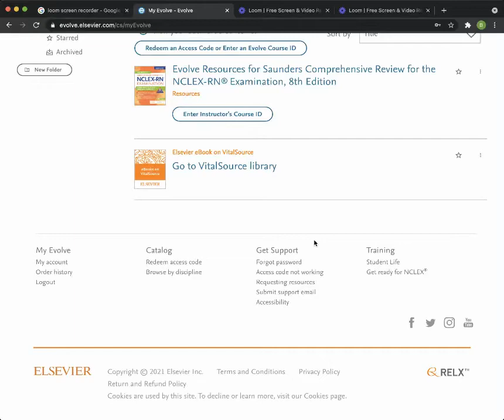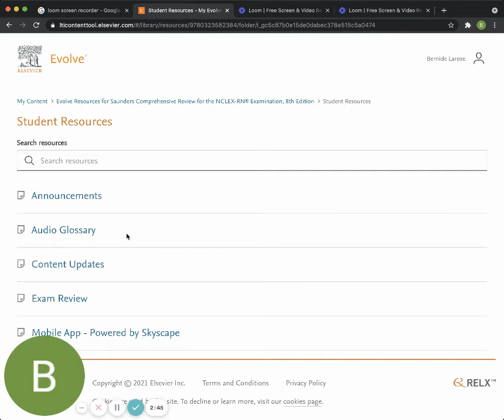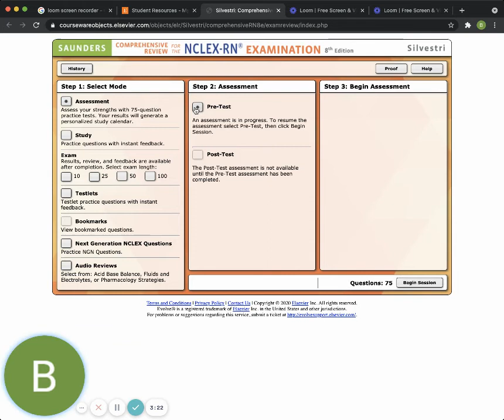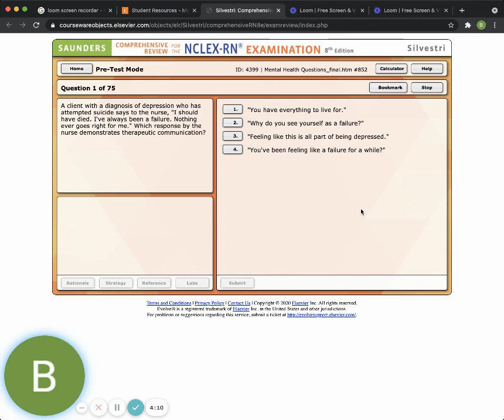Pre and post assessment for Saunders 8th edition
Vin aprann Kijan  Ou kapab itilize Saunders 8th edisyon  an pou NCLEX.